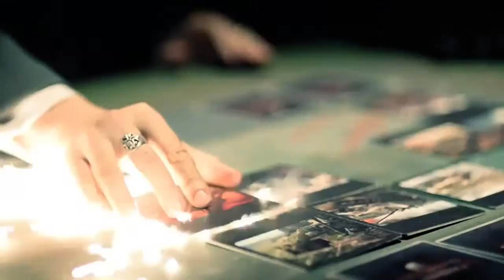World of Tanks Generals • Order of Battle Launch Trailer • PC